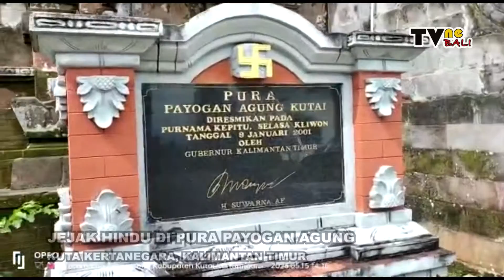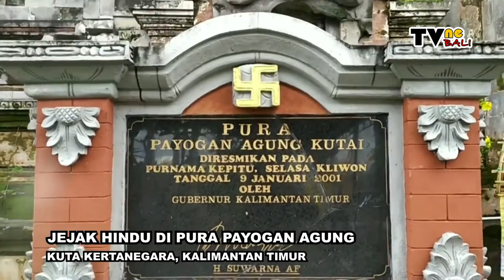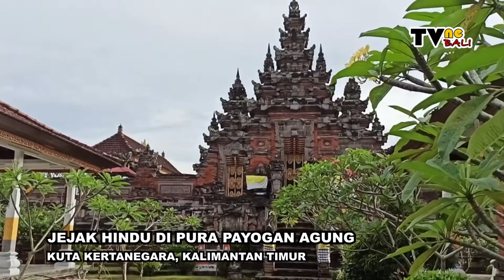JEJAK HINDU DI PURA PAYOGAN AGUNG KUTA KERTANEGARA KALIMANTAN TIMUR